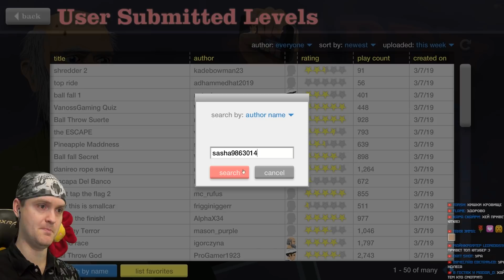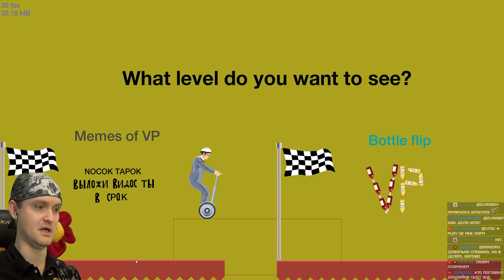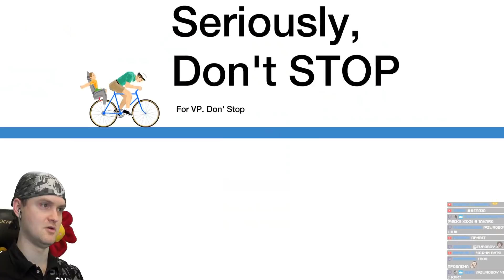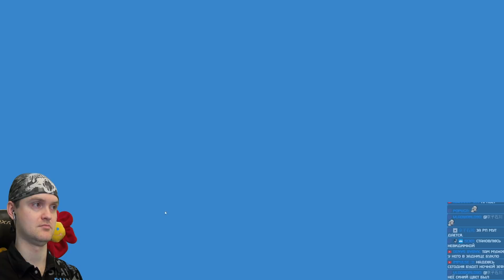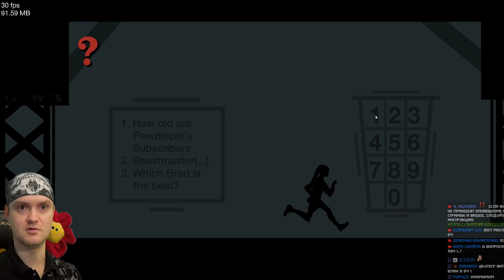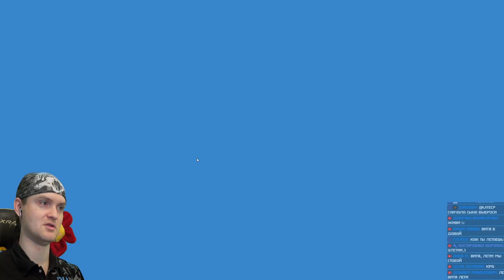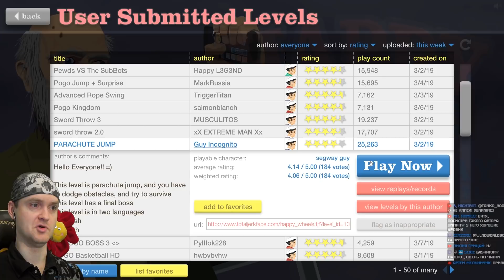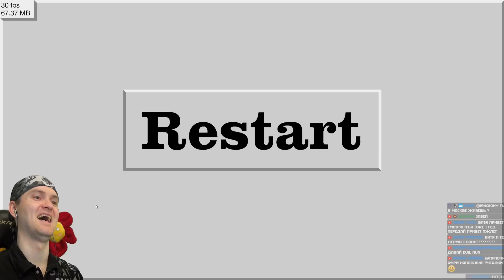ВИТЕК "173 БУТЫЛКИ" ПЛЕЙ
Игра Колеса прохождение и реакция на русском. Колеса - бесплатная флеш игра. Теперь без кетчупа.